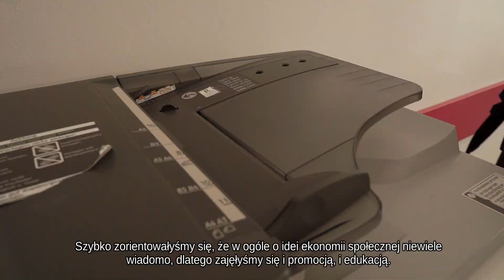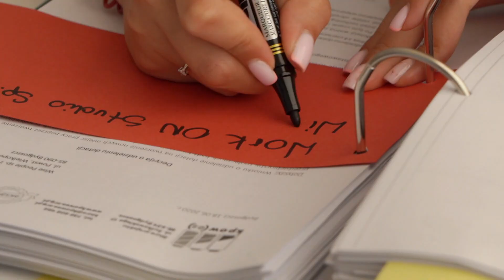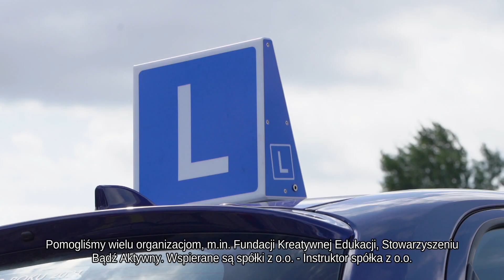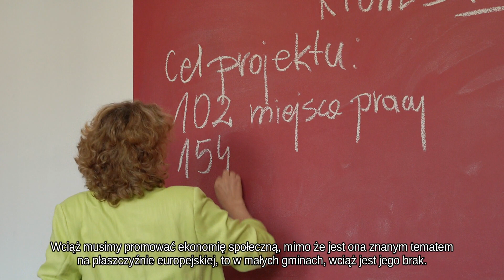KPOWES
Film mówi o tym, czym zajmuje się Kujawsko-Pomorski Ośrodek Wsparcia Ekonomii Społecznej w Bydgoszczy